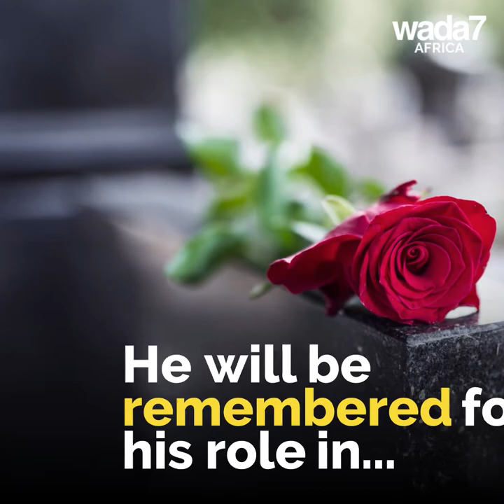Nigerian actor Pa Kasumu dies at age 66 😢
66-year-old Nollywood veteran actor Pa Kasumu has passed away 😢